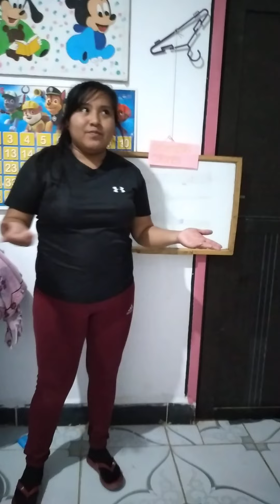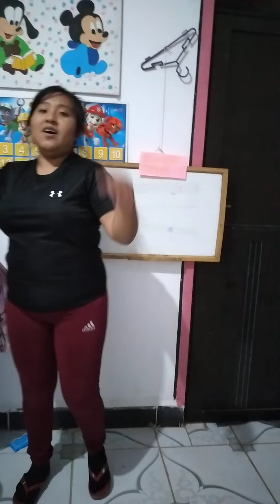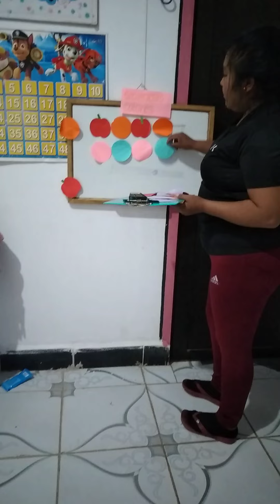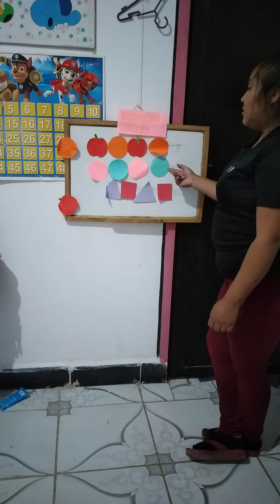26 de junio de 2021